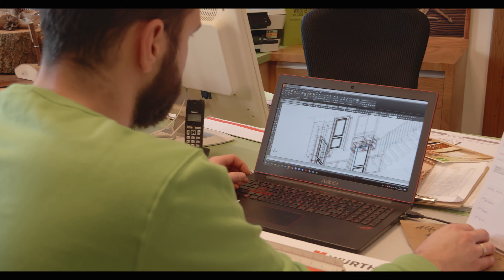Emsenhuber Tischlerei Kilb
Die Tischlerei Emsenhuber, ein Familienbetrieb, traditionelles Tischlerhandwerk trifft moderne Verarbeitungsmethoden

Lebendiges Wohnen mit Liebe zum Detail

Ihre Zufriedenheit ist unser Maßstab, darum verarbeiten wir ausschließlich österreichische Rohmaterialien. Wir widmen
jedem Kunden ausreichend Zeit, um alle Aspekte für den neuen Wohnraum zu erörtern. Ein geschickt eingesetzter Mix aus
Werkstoffen, Farben und Formen gibt jedem Raum einen einzigartigen Charme.